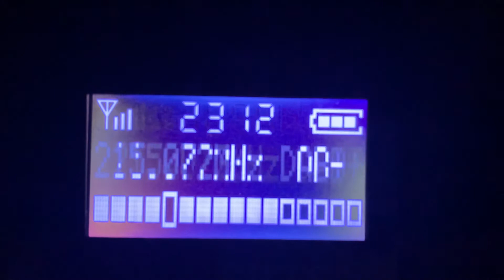10D - DAB+ West Vlaanderen 🇧🇪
Débuts du Mux 10D - DAB+ West Vlaanderen 🇧🇪 avec une très bonne réception (3/5) à Godewaersvelde 🇫🇷